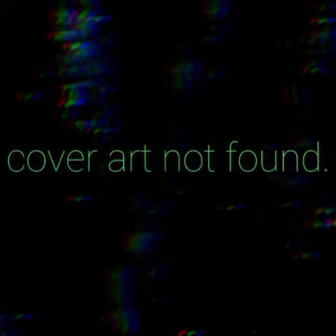(RE-UPLOAD) FULL MOTION PICTURE - DDX.EXE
From the original description:
NOW IN TECHNICOLOR

Once again getting a bit different, with a regular hard rock song with very few outwardly electronic elements!